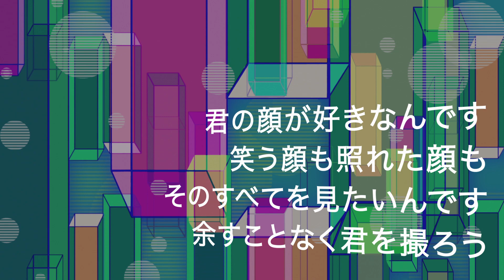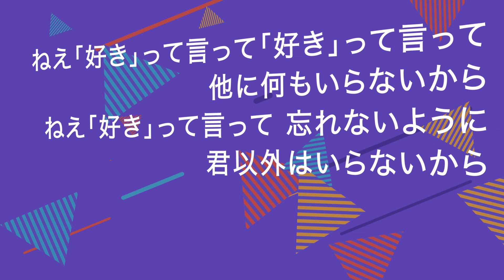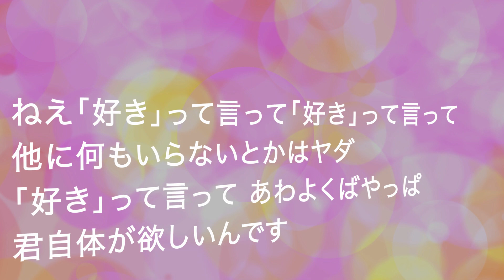おじゃま虫 - DECO*27 (高音質/歌詞付き/ENG SUB)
前前前世
youtu.be/f9c55SEYUxY
3月9日
youtu.be/AVeV8lAs_0c
奏
youtu.be/9fWStjEdJ-k
恋
youtu.be/Cc053ESt_kk
桜坂
youtu.be/2STUla1-3Pw
ありがとう
youtu.be/gqW7-QTgG-0
明日、春が来たら
youtu.be/jfzKfqInObc
CHE.R.RY
youtu.be/WvStAvPRBdc
First Love
youtu.be/pABUdfiVmMo
あなたに恋をしてみました
youtu.be/cfdZyAf_OM0
LOVEマシーン
youtu.be/Fq8sPJl3YRI
ハナミズキ
youtu.be/yBsYuxG6nLo
LOVE LOVE LOVE
youtu.be/3aXrmfm52mc
宿命
youtu.be/DWF2zXJhhpA
千本桜
youtu.be/LyfGV13sL9o
長い間
youtu.be/NnoYOxySRZ0
Voyage
youtu.be/TwbDjddaprk
イエスタデイ
youtu.be/6AgEW7RZsWY
シャルル
youtu.be/kcHDqJ8JjOU
ひまわりの約束
youtu.be/J0hgtiMlzYE
タイミング
youtu.be/7LTrGlNeokQ
ダンシング・ヒーロー (Eat You Up)
youtu.be/UdtukM734tc
Sunny Day Sunday
youtu.be/GcHH_jwUxm4
夏祭り
youtu.be/vRK_HAItVIE
BOY MEETS GIRL
youtu.be/6D3IEfmbhG0
ロコローション
youtu.be/pX84-5rDP2s
真夏の太陽
youtu.be/SFBd3Z_KSEM
MajiでKoiする5秒前
youtu.be/Uub03nzxeCk
LOVE2000
youtu.be/McJCO-PsoF0
恋におちたら
youtu.be/gvysYibkpjE
恋するフォーチュンクッキー
youtu.be/WtahtgFtN0k
LA・LA・LA LOVE SONG
youtu.be/7EqnnBG1UNA
LOVE & JOY
youtu.be/1W9n5lh5i1k
Love Story
youtu.be/3TFxDbH3e4U
天体観測
youtu.be/Ns3qJWU7J0o
花束を君に
youtu.be/XPYluCDm7bE
三日月
youtu.be/q6vNBddbHCM
PRIDE
youtu.be/ESeEaN9DwXk
Story
youtu.be/uGu9qx2hlAc
Aitai
youtu.be/3BpnDMrwh60
クリスマスソング
youtu.be/XS7rqVOLEKM
夜に駆ける
youtu.be/JvZHx8vhkDs
ハピネス
youtu.be/6W1G3AyOVXA
やさしさで溢れるように
youtu.be/e8jIk7uu57o
愛をこめて花束を
youtu.be/9R2EFmp1RLw
新宝島
youtu.be/zzeFiAJQGJc
Everything
youtu.be/xWpBe_z0g34
天ノ弱
youtu.be/psDeh-42aw8
DEPARTURES
youtu.be/0j0AZN3ef0U
シングルベッド
youtu.be/Wq5qvEgXbXE
旅立ちの日に・・・
youtu.be/HABjluPABf4
Best Friend
youtu.be/gQGSirT8FqU
さくら（独唱）
youtu.be/WGbrsgZ_bpU
ワタリドリ
youtu.be/ZVK4sgeoxSc
涙
youtu.be/FYEdGp55aCk
ママへ
youtu.be/NLLMTq4FNXo
realize.
youtu.be/IrVSHEqT6ls
明日への手紙
youtu.be/fb2P8idK7qU
気分上々↑↑
youtu.be/AKmjdBBU7dc
歩いて帰ろう
youtu.be/fheAYUGYh8Q
SUN
youtu.be/UfZ9Miy1jFI
Beautiful
youtu.be/aM67Z83clIM
R.Y.U.S.E.I.
youtu.be/MPiQSjmZ9YE
A Perfect Sky
youtu.be/0SHtnKPqZgo
アンマー
youtu.be/_vDMIUzhgVc
海の声
youtu.be/qV91xBo1Vxc
Yeah!めっちゃホリディ
youtu.be/84yXho3NRoE
Hero
youtu.be/RELjsPjkCWQ
あとひとつ
youtu.be/AV5wp79_Cmo
HOT LIMIT
youtu.be/YQTJYB7lXOI
secret base ～君がくれたもの～
youtu.be/5CGTzLfTcHo
涙そうそう
youtu.be/2g4pJh6LhWo
今宵の月のように
youtu.be/6DNsUCrbPjQ
Diamonds
youtu.be/Mc9qGYDwjUk
One more time, One more chance
youtu.be/b20RAvsD12Q
グッバイ宣言
youtu.be/h7plZd7CcYA
春を告げる
youtu.be/1Hf48p8ovro
今夜はブギー・バック
youtu.be/zXqJOI7aX0w
I LOVE YOU
youtu.be/hk87-kb2A44
アゲハ蝶
youtu.be/vPYg2rK3Izw
この夜を止めてよ
youtu.be/aZ_GYcRfSyY
三原色
youtu.be/Ip1j5ODLHck
I BELIEVE
youtu.be/qFed7bRoIj0
ヒロイン
youtu.be/Jg9DsHJVG2s
つつみ込むように...
youtu.be/mHnlzjuhdiA
愛のうた
youtu.be/SQv1vkvrqp8
ロマンスの神様
youtu.be/ob18xU9in7Y
寒い夜だから
youtu.be/ICAQ_f7Lwr0
サイレントマジョリティー
youtu.be/wDSEpaXs8Co
Lovers Again
youtu.be/BeLbccHqC7A
Winter, again
youtu.be/A1iNxBz1zoA
WHITE BREATH
youtu.be/RM3dc8rL5jw
Time goes by
youtu.be/hXV8H8WvL6k
SWEET 19 BLUES
youtu.be/NSsuBpvgFkI
Over Drive
youtu.be/S3t3hp5KjA4
アジアの純真
youtu.be/Nv-2hldCa1M
うれしい！楽しい！大好き！
youtu.be/JKSLztlf0PU
トリセツ
youtu.be/Uk46a7BU2m4
ひといきつきながら
youtu.be/Eq-DcizyzcY
ひだまりの詩
youtu.be/9VWc4ufP278
M
youtu.be/_u0K85O8WXk
ORION
youtu.be/Iw_ic1em_cw
甘い運命
youtu.be/8pAvcfdsSkA
Swallowtail Butterfly 〜あいのうた〜
youtu.be/9H0U_fzQfcw
強く儚い者たち
youtu.be/LL0-IAM4JC4
I'm proud
youtu.be/madpZlau5eA
恋しさと せつなさと 心強さと
youtu.be/xkZkiK-VMPo
EZ DO DANCE
youtu.be/34mxPYCa_j4
サラバ、愛しき悲しみたちよ
youtu.be/FJRbkikuliA
タマシイレボリューション
youtu.be/tgMlItmoVwY
NIPPON
youtu.be/SrrWeHQRGgk
Butterfly
youtu.be/39ZXLVUO7dg
100万回の「I Love You」
youtu.be/JZYEiKd7g9Q
Dear Bride
youtu.be/wlW9uZDfXiU
Precious
youtu.be/bay0SdkzHOo
Believe
youtu.be/7dsb9UAEVrc
キューティーハニー
youtu.be/FZJezYFgn7Y
CAT'S EYE
youtu.be/-TJ6JHNi064
ひこうき雲
youtu.be/lwibG8UynHE
全力少年
youtu.be/1JxYPmtAP0E
女々しくて
youtu.be/7FKDnz5oFAY
今すぐKiss Me
youtu.be/AdbhkXiklCk
夢見る少女じゃいられない
youtu.be/i_5sBh7TQ7A
もっと
youtu.be/SDlynpSqLcw
ロビンソン
youtu.be/nIyTM5jid88
部屋とYシャツと私
youtu.be/aKfi1CH97nk
愛は勝つ
youtu.be/YWzf6LcBqJ0
とびら開けて
youtu.be/dyZg2Bz_dS8
糸
youtu.be/ydFHgQ8bKBY
Flavor Of Life
youtu.be/3qm0LWlu-28
Faith
youtu.be/u73CsQ-CTYQ
Boys & Girls
youtu.be/j_u_7YD94c8
BE TOGETHER
youtu.be/F9nk-7ifOMg
Contrail
youtu.be/uZh1Hohwk28
小さな恋のうた
youtu.be/NaoSh9la_KM
冬がはじまるよ
youtu.be/cGpoEViRMVc
本能
youtu.be/LFe9zzFQhVk
サウダージ
youtu.be/rBg4g6mZEDE
白い雲のように
youtu.be/jwIY0vUTGSk
粉雪
youtu.be/nfPTFTaBSjo
fragile
youtu.be/jn4ueIednRU
There will be love there －愛のある場所－
youtu.be/u8C1zqCi9Ns
さくらんぼ
youtu.be/vsjICi8Fh94
リルラ リルハ
youtu.be/6CZnTgKzxgI
亜麻色の髪の乙女
youtu.be/gjj39yCOiOo